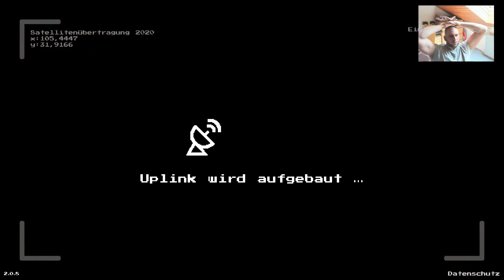warpips, hardcore Zufallsspiel mit Hubschrauber und Kommentar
Warpips ist ein schnell zu erlernendes, aber erstaunlich fundiertes 2-Seiten-Strategiespiel. Stell in diesem knallharten Kampfspiel die beste Armee aus Soldaten, Panzern, Helikoptern und Flugzeugen zusammen und erforsche die richtigen Technologien, um zu gewinnen!